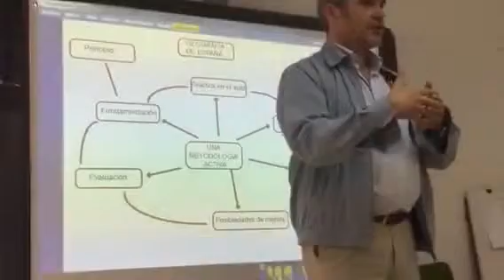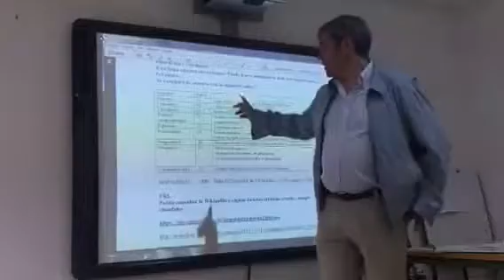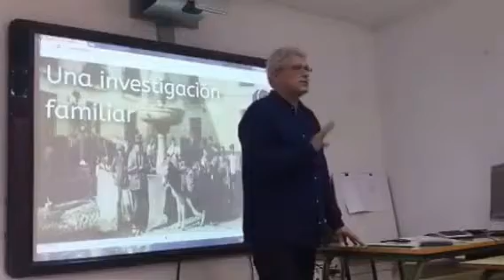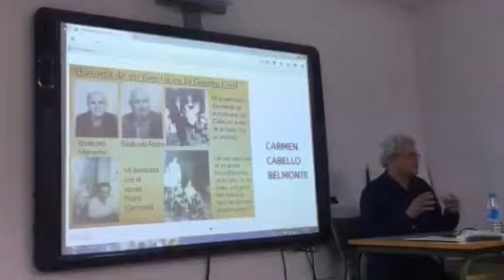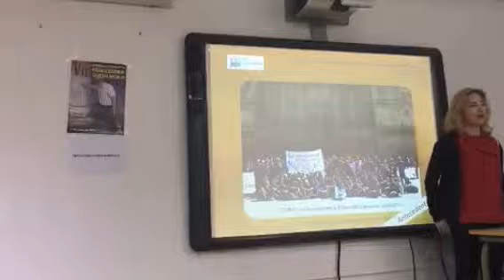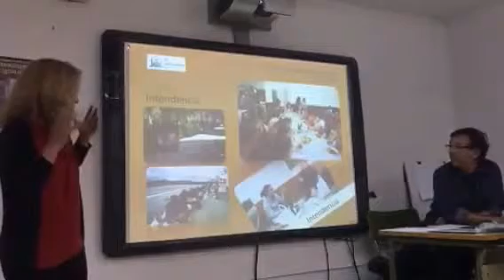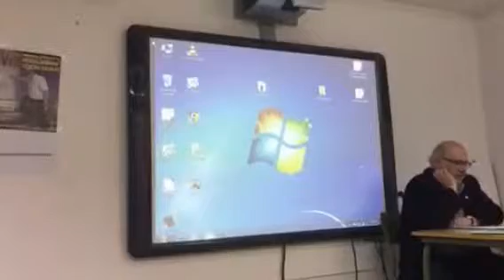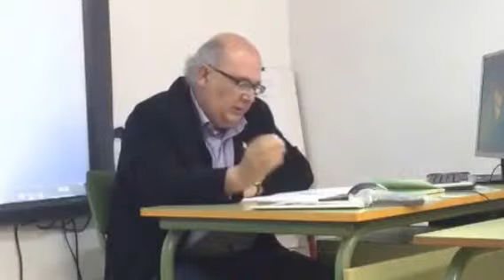Jornadas Ciencias Sociales Córdoba 2016 (2ª Sesión de la Tarde)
CEP Luisa Revuelta de Córdoba